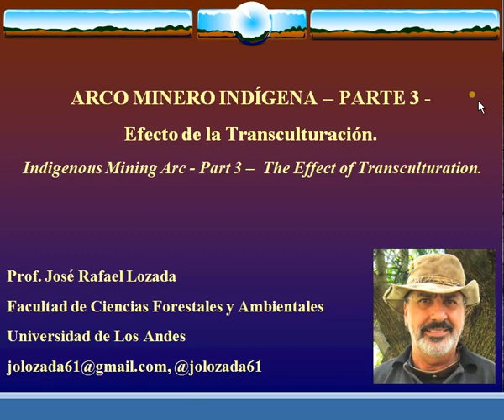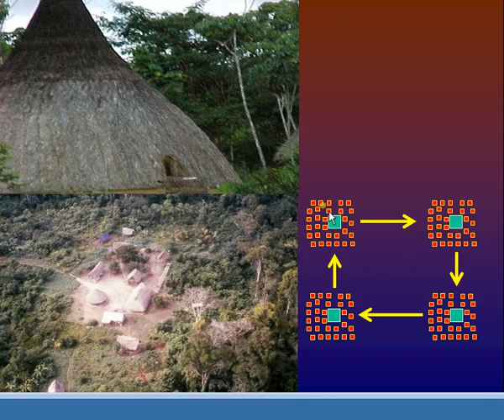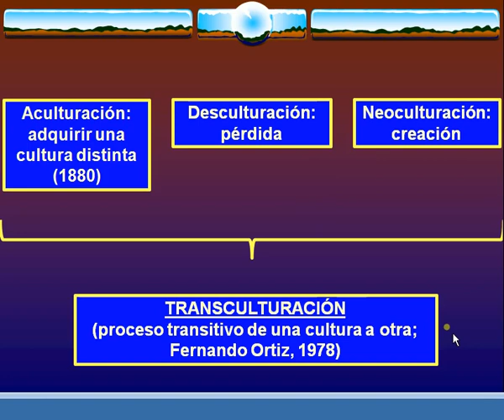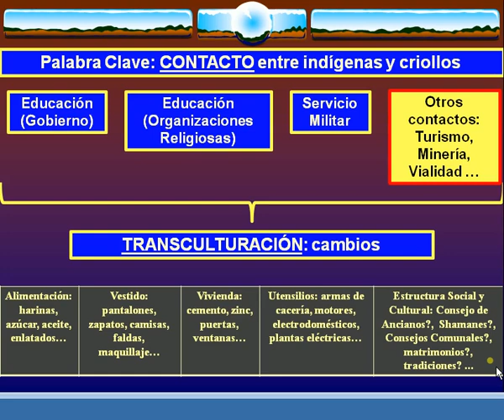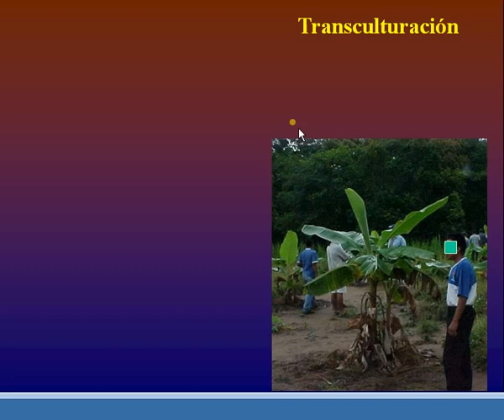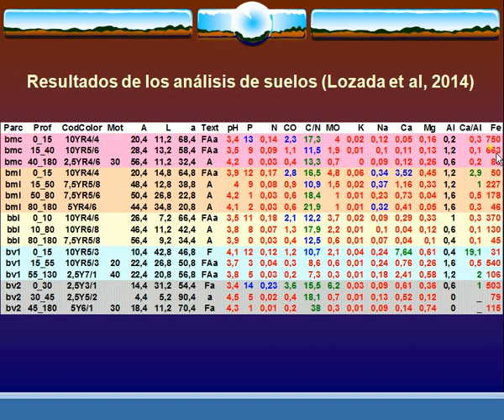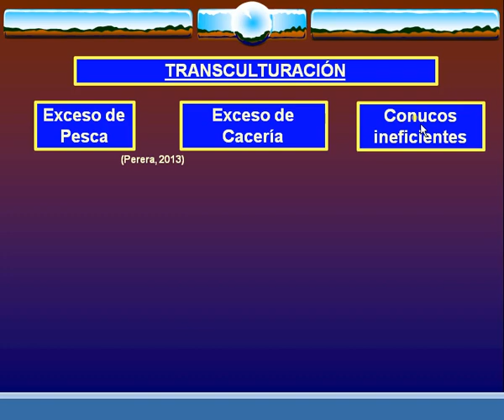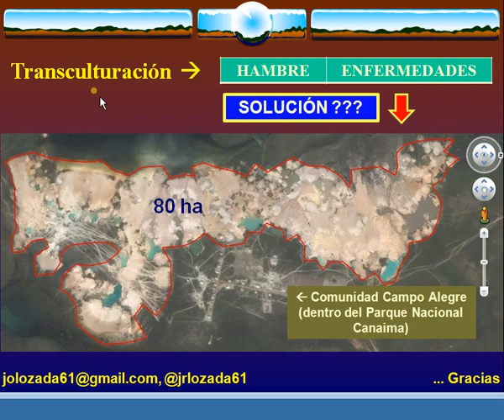6. Arco Minero Indígena - Parte 3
Efecto de la Transculturación.